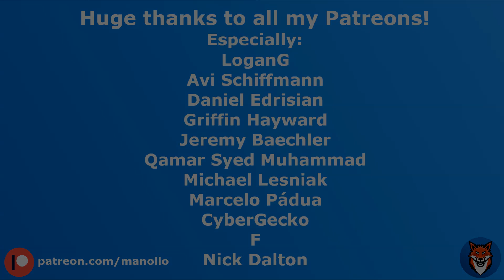5.5" MIPI Display Case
My custom case for the LS055R1SX04 Mipi display.
You can use it as a portable display.
I will use later on in my more "advanced" projects.